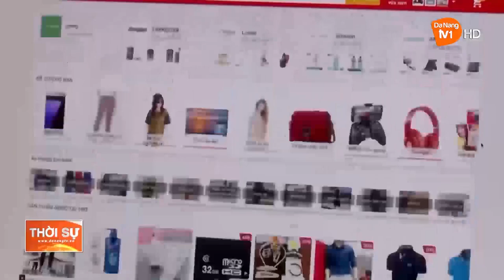THỊ TRƯỜNG NGÀY LỄ VALENTINE: KHÁCH HÀNG CHI TIÊU TIẾT KIỆM